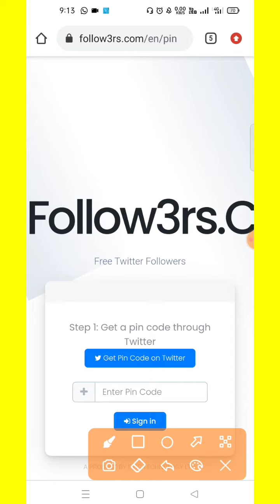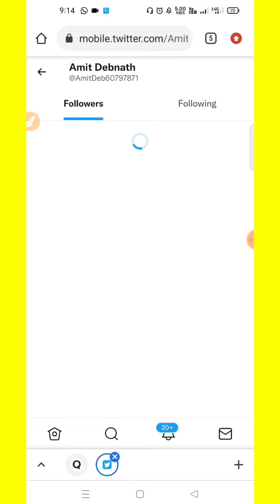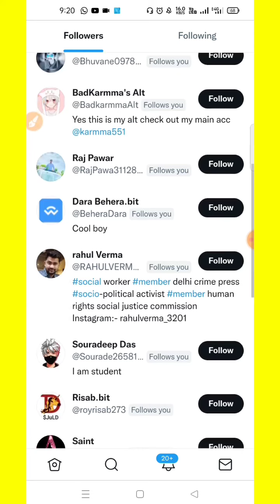How to Get Free TWITTER FOLLOWERS 2021- How to Increase Twitter Followers 2021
How to Get Free TWITTER FOLLOWERS 2021
- How to Increase Twitter Followers 2021

Twitter unlimited followers
Twitter get more followers
Twitter best follower trick
Follower for Twitter
Free follower for Twitter
Unlimited followers for Twitter
Get more followers on Twitter